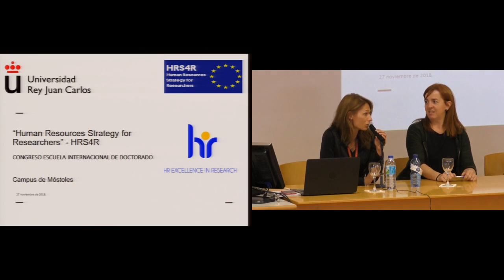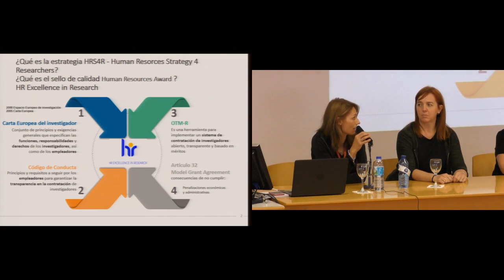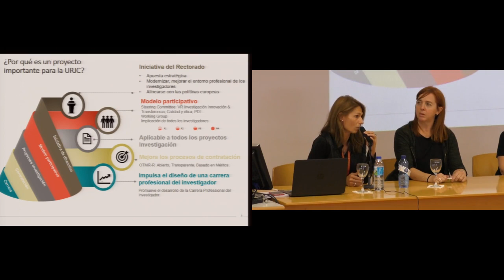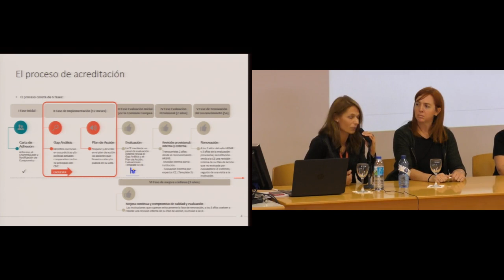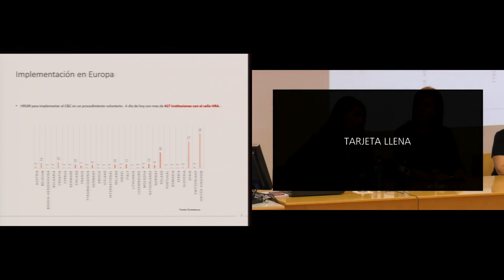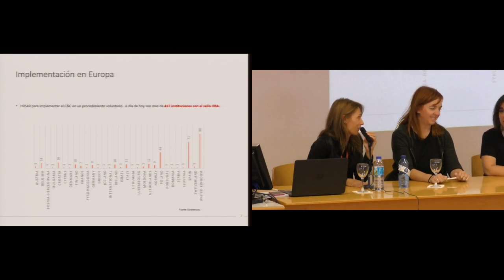Presentación de la Estrategia "Human Resources Strategy For Researchers - HRS4R" al Steering(...)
Investigación internacional - Presentación de la Estrategia "Human Resources Strategy For Researchers - HRS4R" al Steering Committee